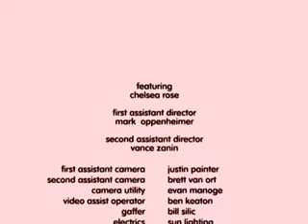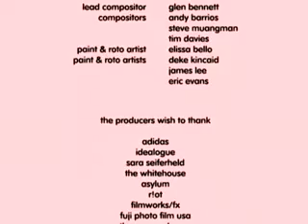adicolor pink directed by charlie white